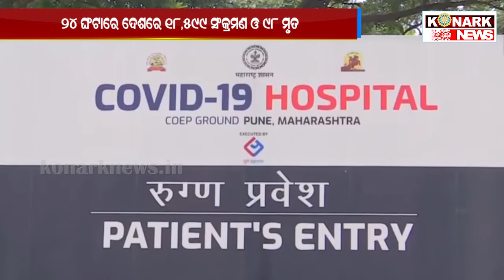୨୪ ଘଂଟାରେ ଦେଶରେ ୧୮,୫୯୯ ସଂକ୍ରମଣ ଓ ୯୮ ମୃତ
konarkews ୨୪ ଘଂଟାରେ ଦେଶରେ ୧୮,୫୯୯ ସଂକ୍ରମଣ ଓ ୯୮ ମୃତ
ଦେଶରେ ବଢୁଛି ଦୈନିକ କରୋନା ସଂକ୍ରମଣ । ଲଗାତାର ତୃତୀୟ ଦିନରେ ଦେଶରୁ ଚିହ୍ନଟ ହୋଇଛନ୍ତି, ୧୮ ହଜାରରୁ ଅଧିକ ପଜିଟିଭ । କେନ୍ଦ୍ର ସ୍ୱାସ୍ଥ୍ୟ ମନ୍ତ୍ରାଳୟ ତତ୍ୟ ଅନୁସାରେ, ସୋମବାର ସକାଳ ୮ଟା ସୁଦ୍ଧା ସମଗ୍ର ଦେଶରେ ୨୪ ଘଂଟାରେ ଚିହ୍ନଟ ହୋଇଛନ୍ତି, ୧୮ ହଜାର ୫୯୯ ନୂଆ ଆକ୍ରାନ୍ତ । ଗତ ୨୪ ଘଂଟାରେ
ଦେଶରେ କରୋନା ଆକ୍ରାନ୍ତଙ୍କ ମୋଟ ସଂଖ୍ୟା ୧ କୋଟି୧୨ ଲକ୍ଷ ୨୯ ହଜାର ୩୯୮କୁ ବୃଦ୍ଧି ପାଇଛି ।